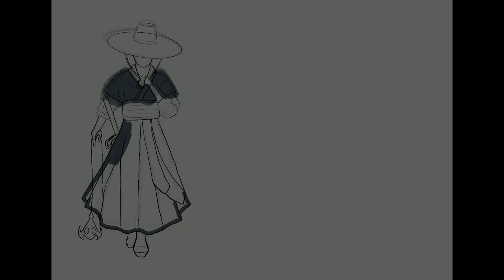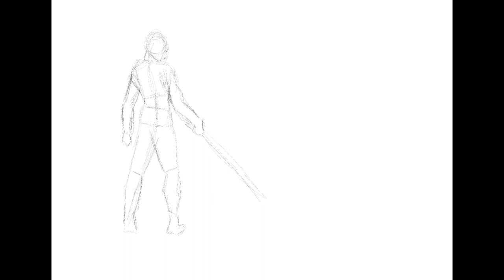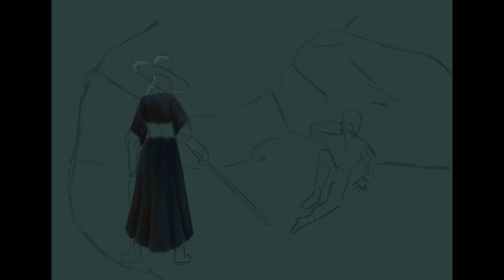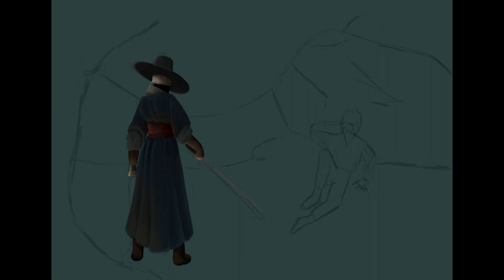JOSEUNG SAJA - CHARACTER DESING / digital art